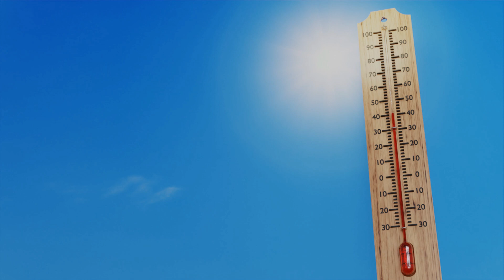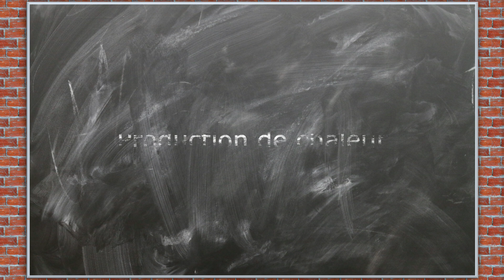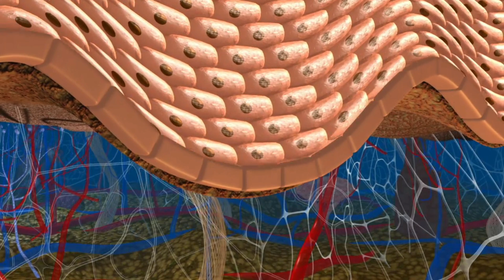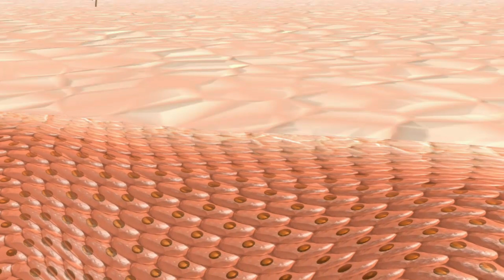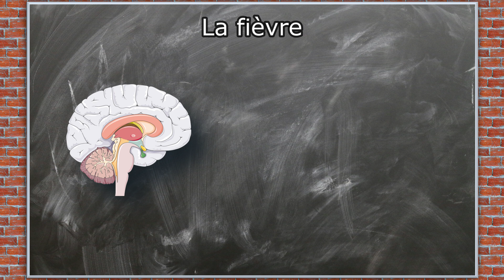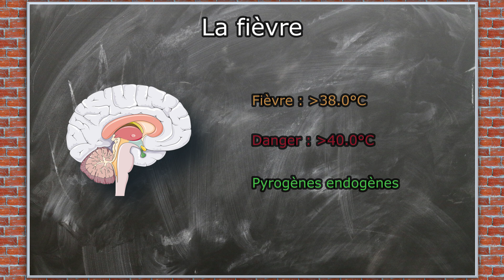La Fièvre : TOUT COMPRENDRE - CM#18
Vous aussi, vous pensiez qu'il fallait prendre sa température quand on a trop chaud? Dans cette nouvelle capsule médicale, on aborder la température corporelle, les mécanismes qu'utilise le corps pour créer ou éliminer de la chaleur, et le mécanisme de la fièvre.

Chapitres de la vidéo :
00:00 Introduction
00:38 Température normale
02:03 Production de chaleur
03:20 Perte de chaleur
05:27 Thermorégulation
08:19 Méthodes de mesure
09:35 La fièvre
11:47 Conclusion